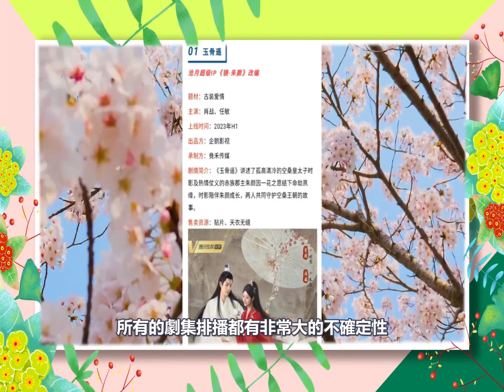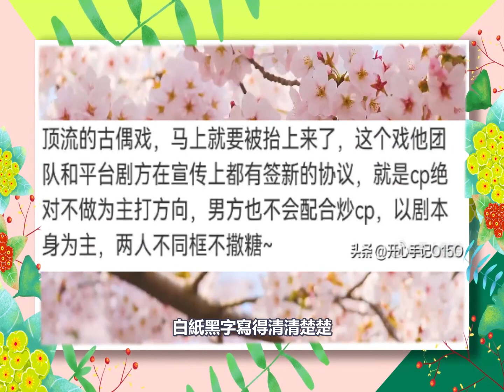不是吧！肖戰又出事了？新劇還沒播就遭強制下架！與影后白百何強強聯手的大爆劇，為何突然官宣有下架？深度揭秘背後原因#肖戰#白百何#楊紫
近日，有博主發文爆料肖戰和白百何主演新劇《驕陽伴我》的拍攝工作被迫停止，目前處於停工的狀態，《驕陽伴我》劇組整體出現了“危機”，為了確保全體工作人員的安全，只能暫時停工。
值得一提的是，這種事情確實發生過，但是內幕卻鮮為人知.

不是吧！肖戰又出事了？新劇還沒播就遭強制下架！與影后白百何強強聯手的大爆劇，為何突然官宣有下架？深度揭秘背後原因